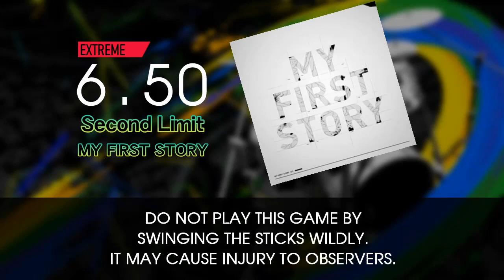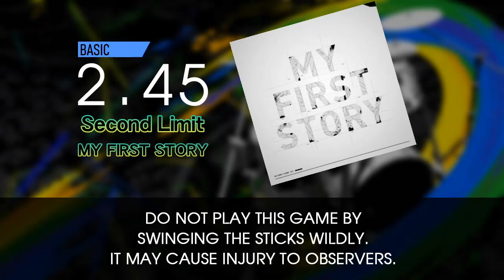【GITADORA】 Second Limit (EXTREME ~ BASIC) Drum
From GITADORA DrumMania

(6.50) EXTREME 0:01
(3.90) ADVANCED 1:54
(2.45) BASIC 3:48

BPM: 190

Artist: MY FIRST STORY

Recorded with DTXManiaXG ver.K v3.53 Custom Build